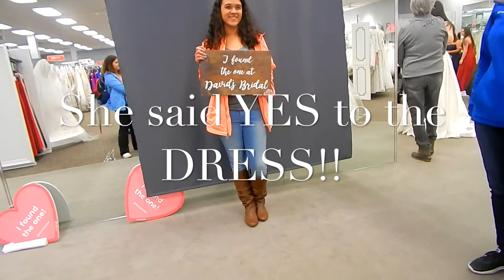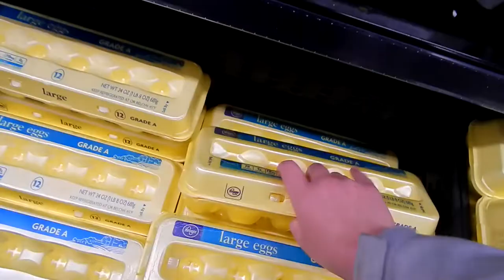SHE FOUND HER DRESS | WE GOT SNOWED IN | WEEKEND VLOG | Life With The Brewers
This weekend was a busy yet fun weekend at the Brewer household! It all started with some wedding dress shopping  for my sister, where she said YES to the dress of her dreams! It then continued with an eight person slumber party in our apartment!! The snow fell, poker was played and breakfast was cooked as we enjoyed some relaxation with some of our faves! :)

I hope you all enjoy this video and give it a big thumbs up! :)

INFO ABOUT OUR CHANNEL:
We try to keep our channel updated twice a week with a variety of videos from day in the life’s, to cleaning videos, to fun challenges, and of course fun times with our families! We are always looking for fun new video ideas and can’t wait to expand our channel as well as the content we share! :)

LETS MEET THE BREWERS:
Jared and I are fun-loving, outgoing young adults who love God, and enjoy sharing our lives with all of our followers and subscribers! We are newly weds full of love and laughter who like to dance our way through this crazy thing called life!! You never know where this life is going to take us next! :)

Thank you for helping us maintain a family-friendly environment full of positivity in the comment section! :)

      XOXO,
-The Brewers.